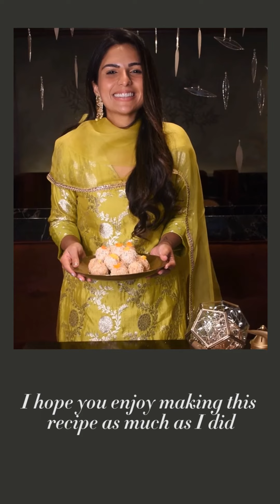An unusual dessert prepared by Karishma Sakhrani for Diwali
A passion for cooking was all the impetus that Karishma Sakhrani needed to give up her career in business development. In 2015, she ventured into uncharted territory by jumping into the deep end of cooking—as one of the contestants on the fourth season of MasterChef India in 2015. That set her on her current journey as a food influencer, consultant to restaurants, and travel and wellness enthusiast. Her cooking mantra is clear- “creative, fresh, fun—and beautiful to look at!”. Click the link here to read more on her innovative and flavourful white chocolate coconut ladoos.